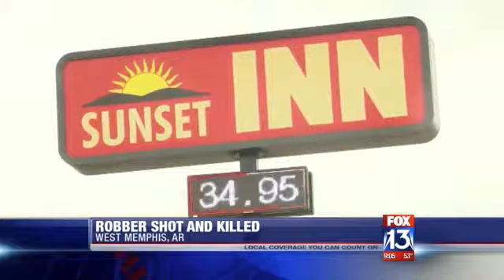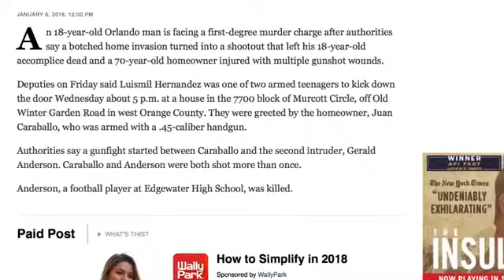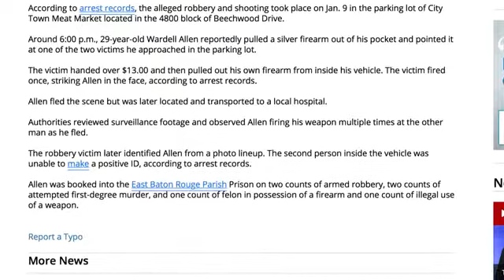Remember all those guns people have been buying over the last few years